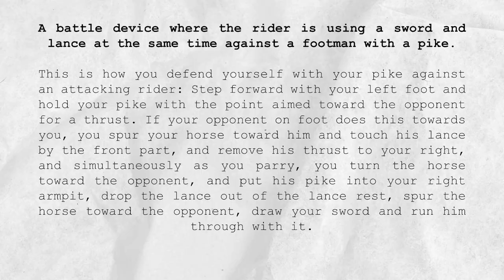PHM - Mounted Fencing [04] - Where the rider is using a sword and lance against a footman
This is an interpretation of the mounted fencing  plays from Paulus Hector Mair's enormous compendium of martial arts teachings "Opus Amplissimum de Arte Athletica" (MSS Dresd.C.93/C.94).

Fencers: Fabian, Valentin, Leonhard
Narration: Fabian
Cameras: Valentin, Leonhard
Editing: Leonhard

A battle device where the rider is using a sword and lance at the same time against a footman with a pike.

This is how you defend yourself with your pike against an attacking rider: Step forward with your left foot and hold your pike with the point aimed toward the opponent for a thrust. If your opponent on foot does this towards you, you spur your horse toward him and touch his lance by the front part, and remove his thrust to your right, and simultaneously as you parry, you turn the horse toward the opponent, and put his pike into your right armpit, drop the lance out of the lance rest, spur the horse toward the opponent, draw your sword and run him through with it.